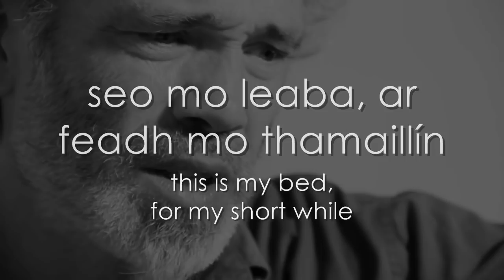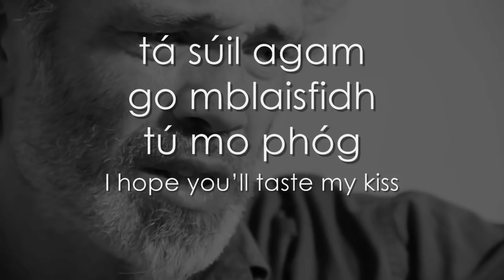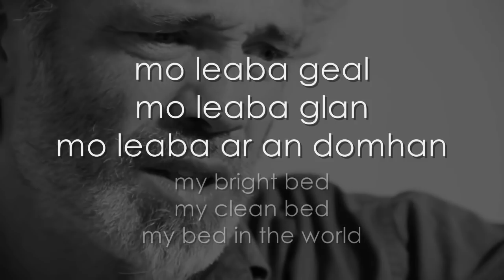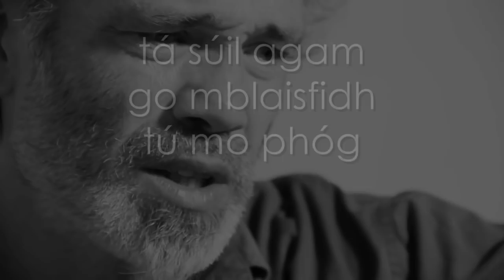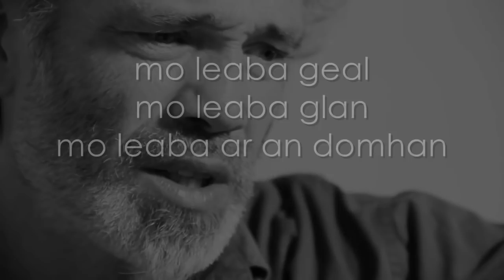Seo mo Leaba - Kíla - LYRICS + Translation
Performed by: Kíla
Album: Gamblers' Ballet (2007)